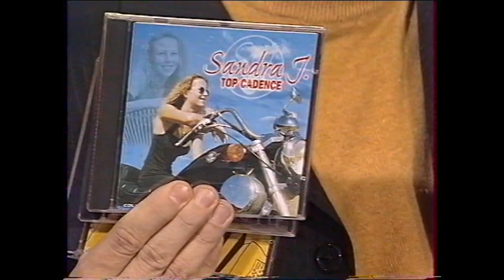Maurice LARCANGE & Domi EMORINE "Le paso du bal musette" FR3 LCA 1998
Maurice LARCANGE & Domi EMORINE "Le paso du bal musette" de M.Larcange et M.Pruvot - Emission: "Soufflets c'est jouer"  FR3 LCA 1998 - Archive vidéo de Alberto GARZIA